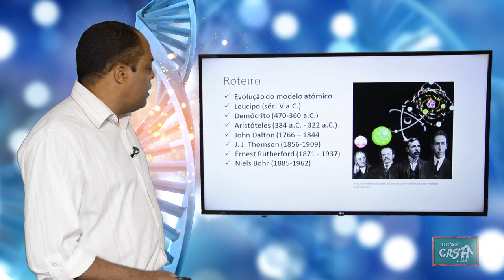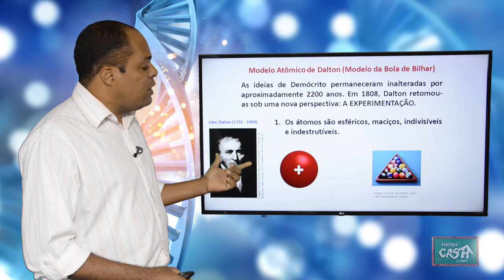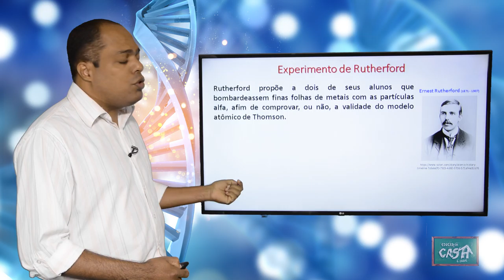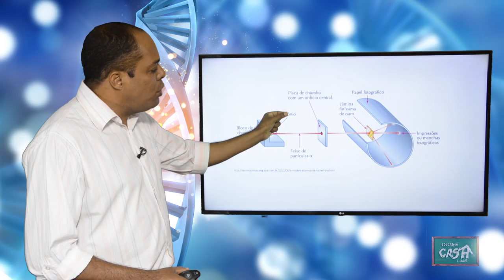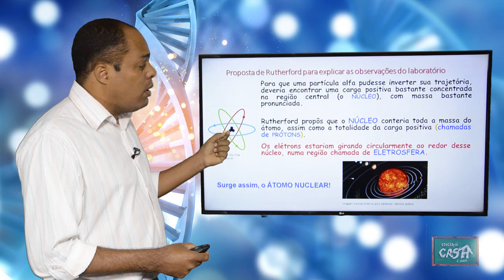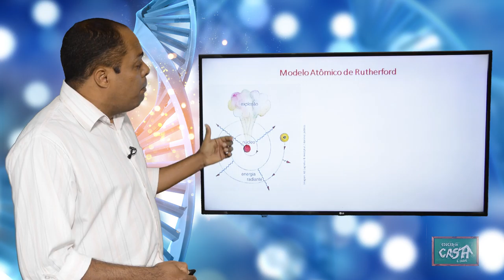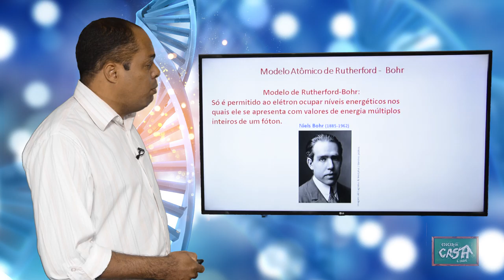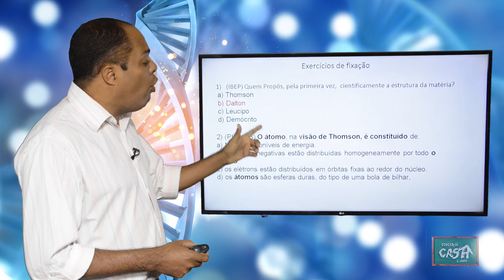9º ANO - I TRIMESTRE - CIÊNCIAS - AULA 2 - EVOLUÇÃO DO MODELO ATÔMICO